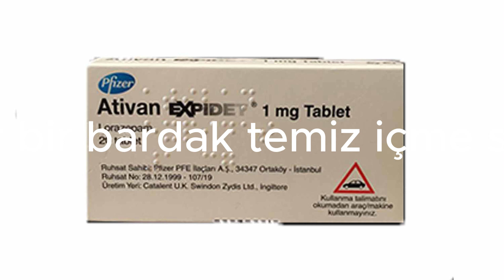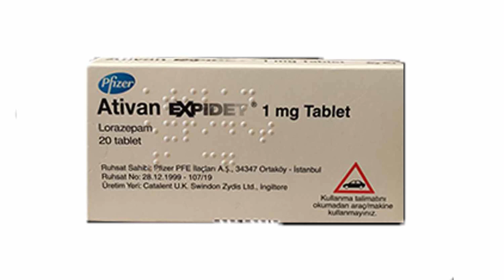Ativan Nedir? Ne İçin Kullanılır, Yan Etkileri ve Kullananların Yorumları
Ativan, lorazepam adındaki bir benzodiazepin ilacıdır.

Ativan; kaygı, uyku bozukluğu, nöbet ve diğer bazı psikiyatrik koşulların tedavisinde kullanılır.

Beyindeki kimyasalları olumlu yönde etkilemeyi hedefleyen ilaç, sakinleştirici etki sunmayı amaçlar ve kısa süreliğine stres ve kaygı hissini hafifletir.

Ativan kesinlikle reçeteyle satılan bir ilaçtır ve doktorunuz tarafından belirtilen dozaj ve sıklıkta alınmalıdır. Dozaj belirlemede size özel koşulların göz önünde bulundurulduğu unutulmamalıdır.

Bu ilaç yalnızca kısa süreli kullanım adına reçete edilir. Uzun süreli kullanımı bağımlılık ve diğer yan etkilere neden olabileceğinden, sıkça başvurulan bir çözüm yolu değildir.

Ativan etken maddesi nedir?
Ativan'ın etken maddesi, lorazepam adı verilen bir benzodiazepin’dir. Lorazepam, beyindeki kimyasalları etkileyerek bir tür sakinleştirici etkisi yaratır

Ativan, lorazepam'ın bir ticari markasıdır.

Ativan ve lorazepam diğer birçok benzodiazepin ilaç gibi reçete ile satılan ilaçlar olarak bilinmektedir

Etken maddesi Ativan olan ilaçlar
Loravan (Torrent Pharmaceuticals)
Lorapam (Intra Labs India Pvt Ltd.)
Loripam (Intas Pharmaceuticals Ltd.)
Loraz (Hetero Healthcare Limited)
Anxionil (Mylan Pharmaceuticals Private Limited)
Loraze (Zuventus Healthcare Ltd.)
Lopam (Macleods Pharmaceuticals Ltd.)
Loracalm (Ipca Laboratories Ltd.)
Lorfast (Tas Med India Pvt Ltd.)
Lorabenz (Micro Labs Ltd.)
Ativan antidepresan mı?
Hayır, Ativan antidepresan grubuna dahil bir ilaç değildir. Ativan, lorazepam adı verilen bir benzodiazepin ilacıdır.

Antidepresanlar depresyon, anksiyete, panik bozukluğu ve diğer psikiyatrik koşulların tedavisinde kullanılır. Bu ilaçlar, beyindeki kimyasalları düzenleyerek duygu durumunu iyileştirir.

Ativan ve antidepresanlar arasında farklılıklar vardır ve bunları şu şekilde sıralamak mümkündür:

Ativan bir anksiyolitik ilaçtır fakat antidepresanlar bu grupta değildir.
Ativan, sunduğu hızlı etki sayesinde anksiyete semptomlarını hızlı bir şekilde hafifletebilmektedir. Antidepresanlar ise daha uzun süreli bir tedavi yaklaşımı sunarlar.
Ativan, GABA adı verilen bir nörotransmitterin etkilerini arttırarak çalışırken, antidepresanlar serotonin, norepinefrin veya dopamin gibi diğer nörotransmitterlerin seviyelerini düzenler.
Ativan ilacı özellikle kaygı ve panik atak gibi anksiyete bozukluklarının tedavisinde kullanılır iken antidepresanlar daha yaygın olarak depresyon, obsesif-kompulsif bozukluk ve travma sonrası stres bozukluğu gibi durumların tedavisinde destek amaçlı kullanılmaktadır.
Ativan nasıl kullanılır?
Ativan ilacı genellikle, tabletler halinde karşımıza gelir ve ağız yoluyla alınır.

Ativan tabletler bir bardak temiz içme suyu yardımı ile, çiğnenmeden, emilmeden yutulmalıdır.

Ativan çocukların ulaşamayacağı bir yerde saklanmalıdır.

Stres, kaygı, uyku bozukluğu, nöbet ve diğer bazı psikiyatrik koşulların tedavisinde kullanılan Ativan; uzun süreli kullanımlarında bazı hastalar açısından bağımlılık ve diğer yan etkilere neden olabilir. Bundan dolayı Ativan tablet, sadece kısa dönemli çözümler adına uygunluk gösterir.

Sadece doktorunuz tarafından belirtilen dozaj ve sıklıkta Ativan kullanmanız önerilmektedir.

Doktorunuz Ativan'ı nasıl kullanacağınız konusunda size gerekli tüm adımları anlatacaktır.

İlaç hakkında size verilen talimatları dikkatlice okuyun ve doktorunuzla kullanım hakkında herhangi bir sorunuz varsa, detayları mutlaka aklınızda soru işareti kalmayana dek etraflıca konuşun.

Emziren anneler Ativan kullanabilir mi?
Ativan kullanımı hamilelik döneminde riskli olabilir. Ativan, gebelik kategorisi D olarak sınıflandırılmıştır ve bu da ilacın fetüs üzerinde olası zararlı etkileri olduğunu göstermektedir.

Hamile kadınlar, Ativan tablet kullanımından önce mutlaka doktorlarına danışmalıdır.
 endişeniz varsa da en kısa zaman periyodunda bir uzman görüşüne başvurmalısınız.